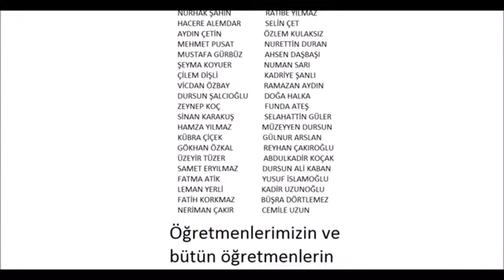Öğretmenler Günü Kutlu Olsun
Öğrencilerimizin Öğretmenler Günü ile ilgili yaptıkları animasyon çalışması